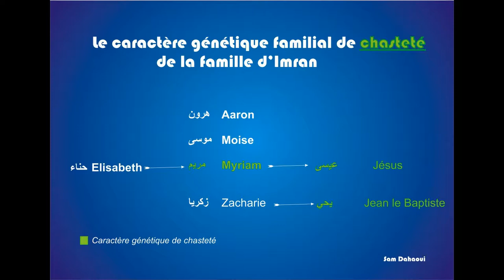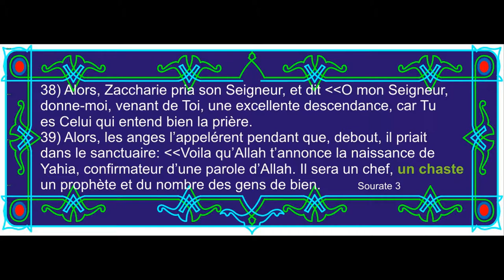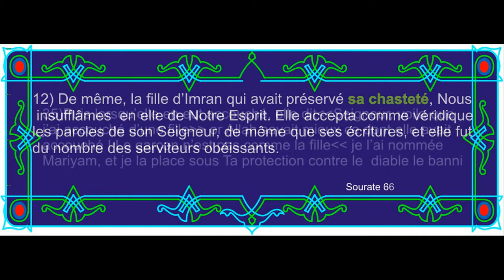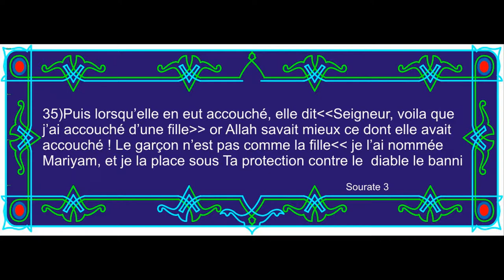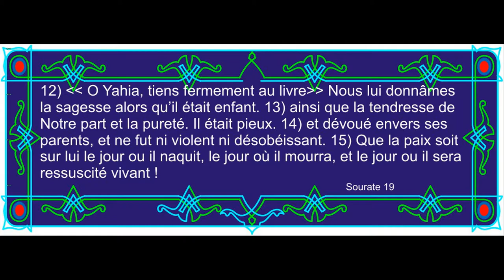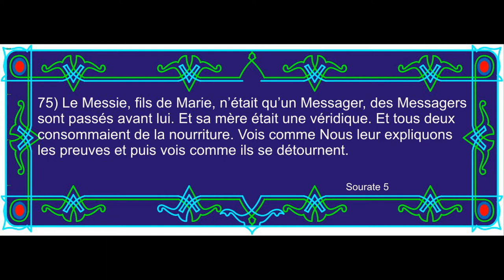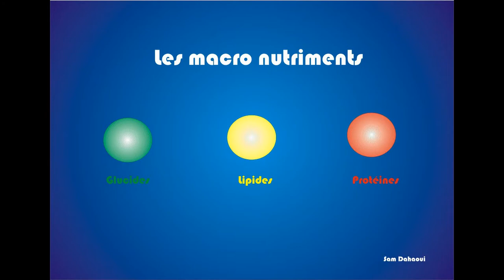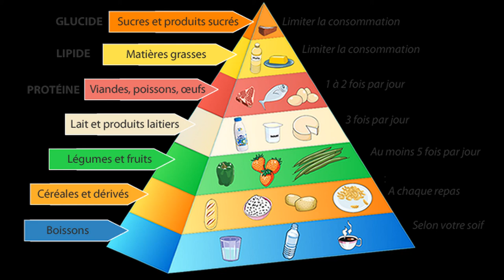Les quatre formes de notre existence vidéo 11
-Appui coranique
-Caractère génétique familial de chasteté
-Double châtiment et amputation  dans l'arbre généalogique
-Dépendance alimentaire, oxygénation, et réhydratation